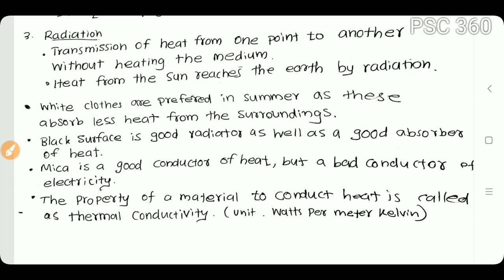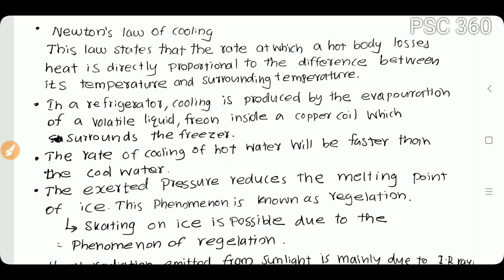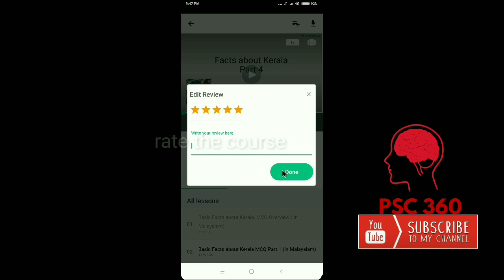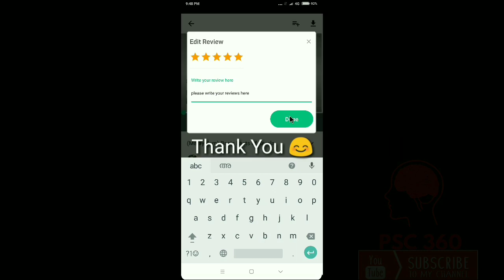Kerala PSC || Physics || Heat and Temperature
General Science for Kerala degree level PSC exam
Assistant grade, Secretariat Assistant 2018
Physics : Heat & Temperature